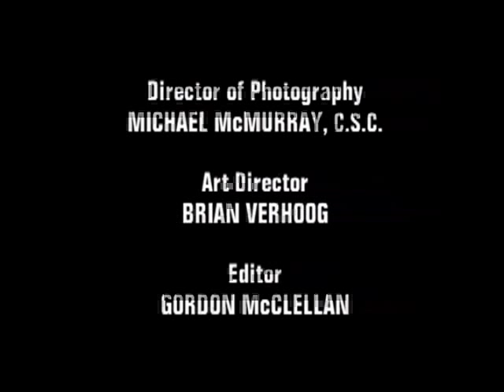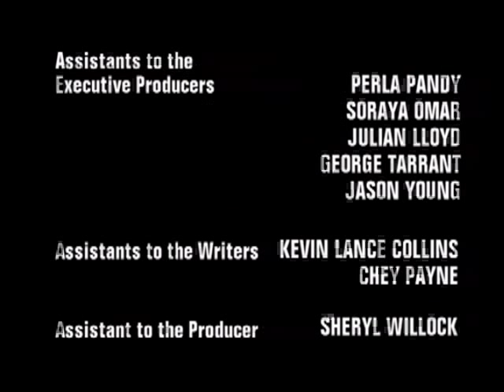SOUL FOOD S2 Episode 19_clip5.wmv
Teri finally finds a therapist who can help her deal with her panic attacks, but her career at Moore & Freeman is in complete free fall. Ahmad has had enough of Keisha's ups and downs, and Damon has had enough Kevin Tucker. Several of Kenny's employees start demanding more money. Reggie gets his cousin, a stripper, to dance for Ahmad.